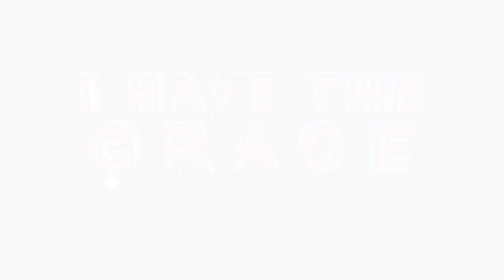Apostle BJ Makananisa LOCATING AND PROPHESYING sick CONGREGANTS